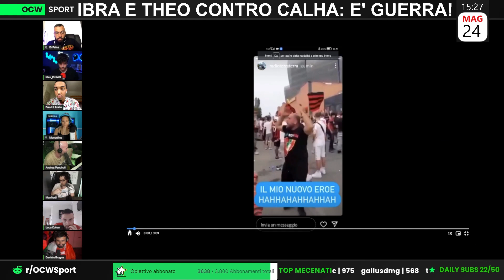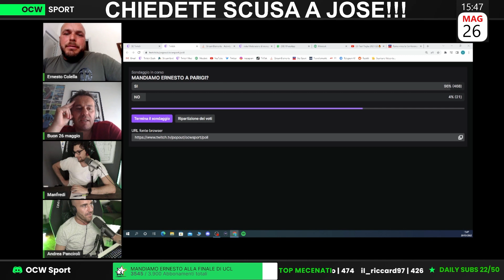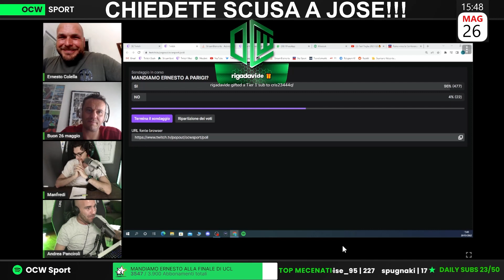Mandiamo ERNESTO in FINALE di CHAMPIONS LEAGUE